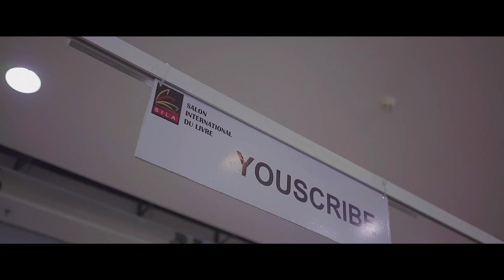YouScribe - Salon International du Livre d'Abidjan 2022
L'équipe YouScribe était présente au Salon International du Livre d'Abidjan en mai 2022. Ce fut l'occasion d'échanger autour de questions d’accessibilité du livre à travers le monde avec divers acteurs de l'univers littéraire.